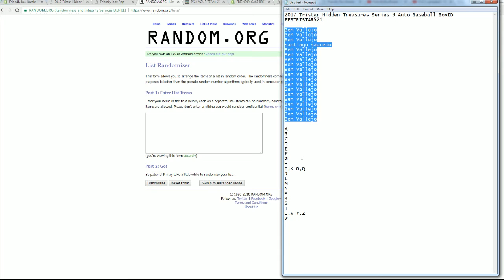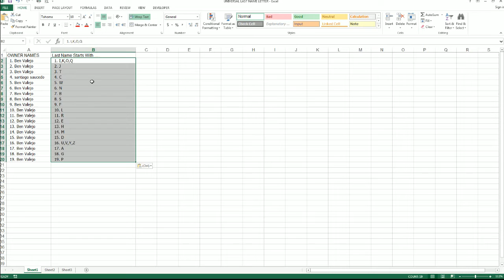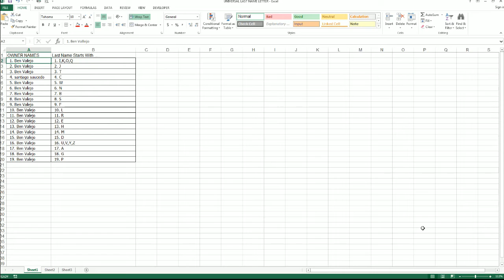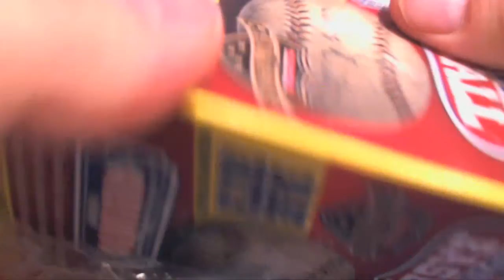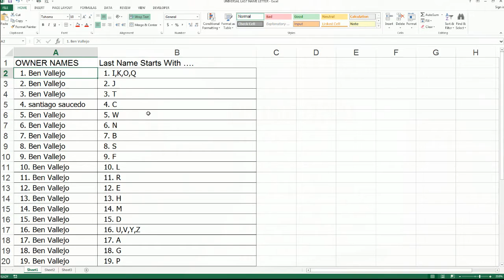2017 Tristar Hidden Treasures Series 9 Auto Baseball Box ID FEBTRISTAR521